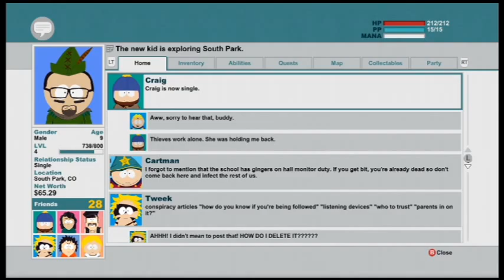South Park Stick Of Truth Walkthrough part 17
South Park stick of truth gameplay/walkthrough the game is very fun to play and laugh at.  If you enjoyed the video please leave a like - I'd really appreciate it, thanks :D Twitter Facebook